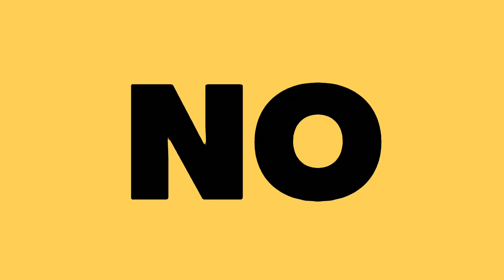CANCIONES DE KPOP QUE CUMPLEN UNA DECADA ESTE 2020 *SALE MAL NO ES BROMA*| SS501, SNSD..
Te quiero  😜😚😎